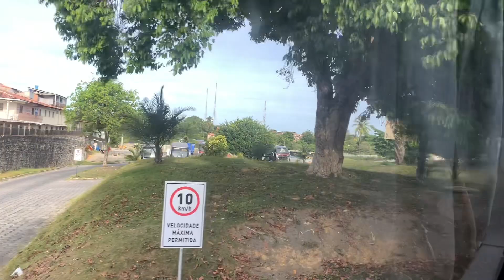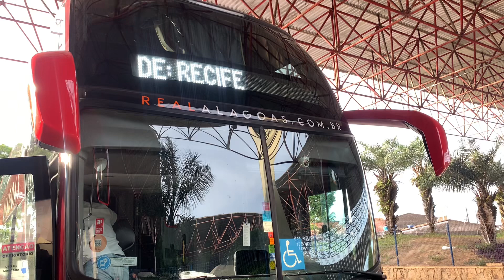Chegamos em ALAGOAS | RECIFE para MACEIÓ - Parte 2 | Viajando pela BR-101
O futuro chegou e veio de ônibus!

Seja bem-vindo!

Hoje trago para vocês o novíssimo e mais moderno ônibus do Brasil, que também chegou em Alagoas, na empresa Real Alagoas, e eu trago para vocês a viagem na íntegra apresentando para vocês!

Comente
Compartilhe

Coloque os cintos e aproveite a viagem!

Ajuda o canal, me incentiva, e promove a criação de novos conteúdos!

Tem dica de viagem? Deixa aqui em baixo!

EXPLORAR O BRASIL DE ÔNIBUS!